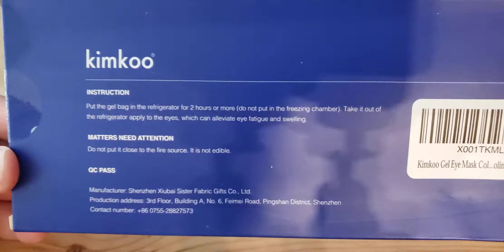Kimkoo Gel Eye Mask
Reusable Refrigerator Activated Gel Eye Mask
Adjustable Velcro Fit